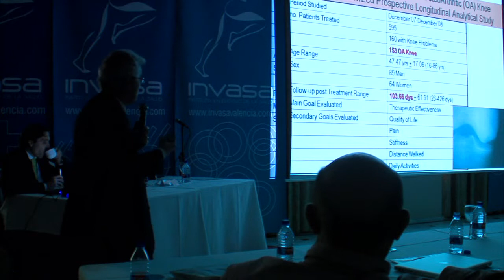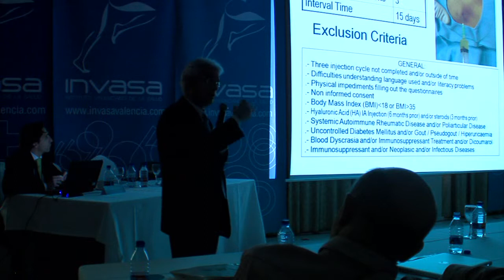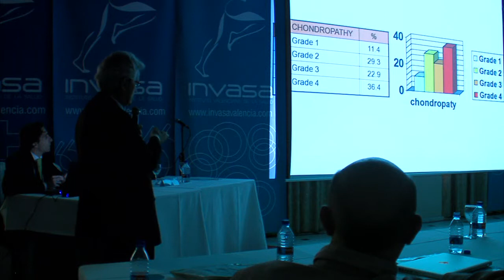8ª ponencia del l Congreso factores de crecimiento - Dr Ramon Cugat (Patologia Condral)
8ª ponencia del l Congreso Medico Nacional sobre factores de crecimiento. Organizado por INVASA VALENCIA ), centro de Medicina Física y Manual especializado en la prevención, tratamiento y readaptación de lesiones y patologías a través de la Fisioterapia , la Osteopatía y otras técnicas complementarias. Asimismo, imparte formación de postgrado presencial y on-line en diferentes especialidades de las Ciencias de la Salud y el Deporte. Dentro de esta segunda actividad, organiza dos Congresos Internacionales uno en el campo de la Osteopatía y otro en el de la Fisioterapia.